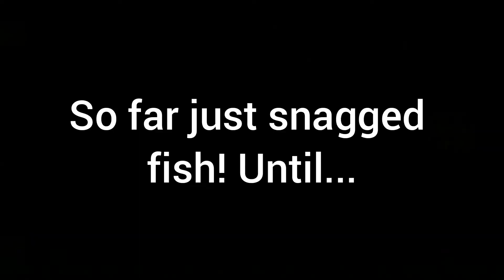I caught another pre-spawn fatty! (Lil Toad!)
Hey everyone! In this video I have a little fishing session out at the Duck Pond! I catch a fat little pre-spawn Bass and accidentally snag a few Blue Tilapia and a Pleco lol all in all a good day though!

Casting Rod: Ugly Stik GX2 Medium Heavy 6'6 1 piece Casting
Casting Reel: Piscifun Torrent 7.1:1 gear ratio Baitcasting
Spinning Reel: Piscifun Flame 2000
Spinning Rod: Ugly Stik Lite Pro Medium Action 6'6
Spinning rod: Shakespeare Micro Series Light action 5'6